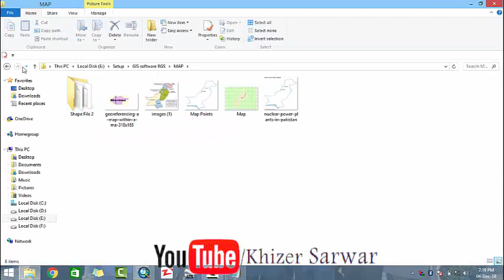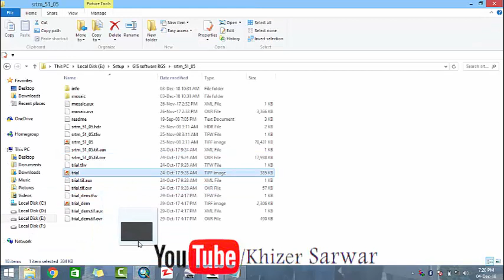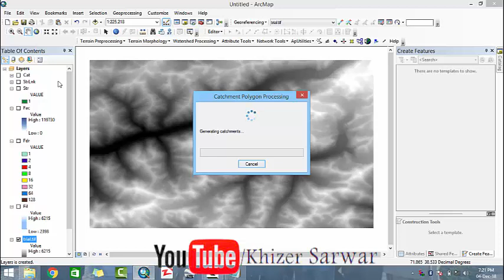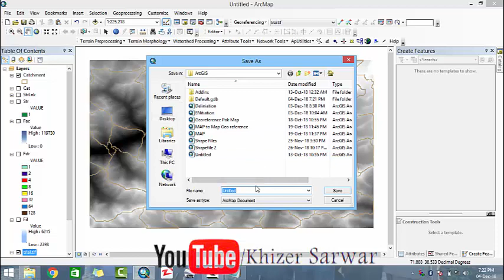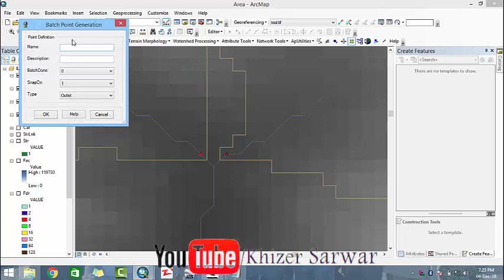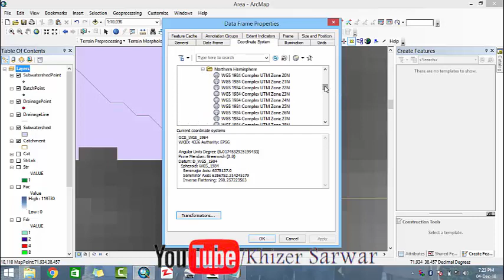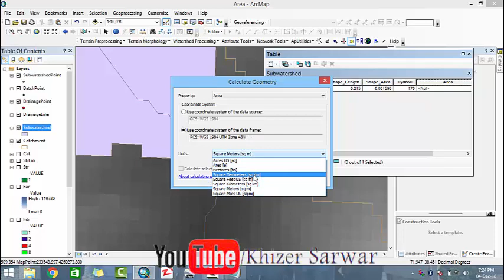How To Find Area Of a Point in ARC GIS